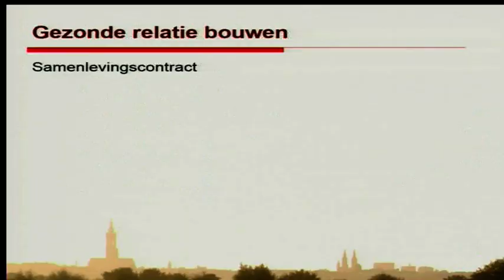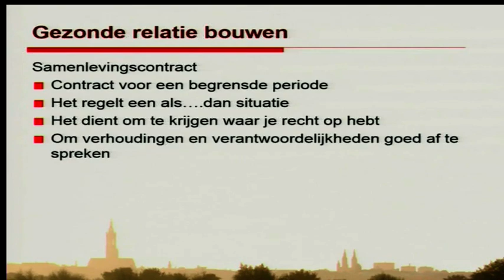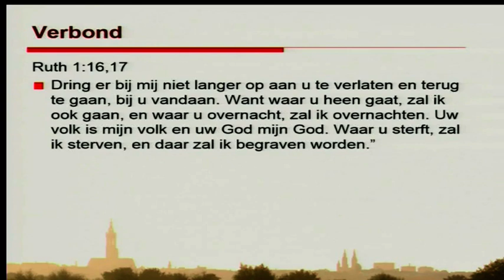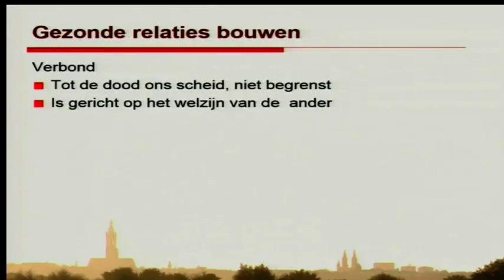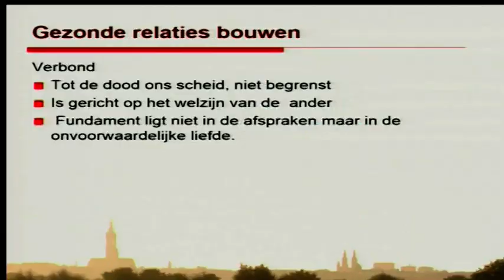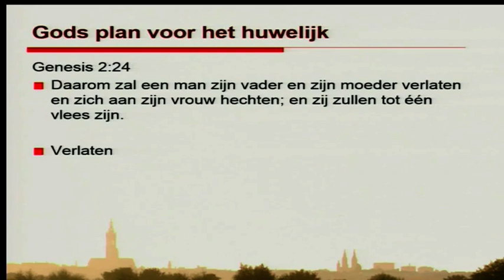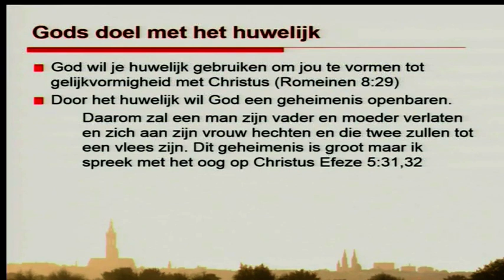4/5 | Huwelijk: ben je in staat om "ja" te zeggen? | Miel de Rechter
Conferentie: Relatievorming in Bijbels perspectief
Jongerenconferentie 2014